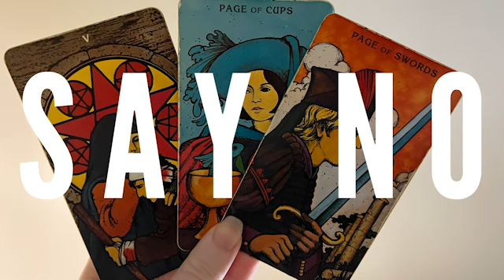SAY NO | EPISODE 224: SUNDAY MESSAGES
EPISODE 224: Today I'm talking all about how to SAY NO! Enjoy!